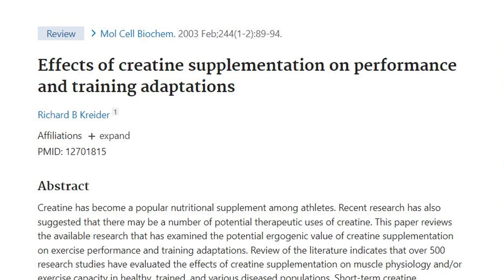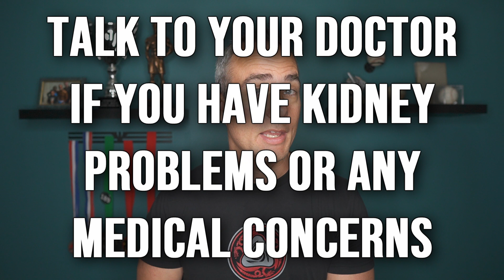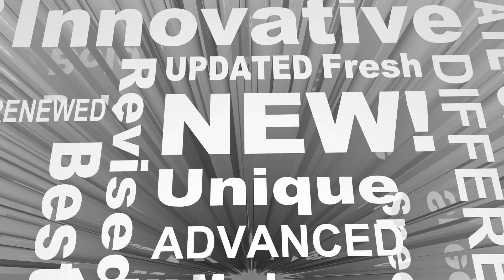Best Way To Take Creatine For Muscle Growth (Avoid Side Effects)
Creatine is one of the few supplements that actually works for muscle growth and is backed by HUNDREDS of studies. But how does creatine work? Will is cause weight gain? Should you take it in a fat loss phase? How much and when should you take it? Should you do a loading phase? Cycle on and off? Side effects? Who benefits the most? I cover EVERYTHING you need to know about creatine monohydrate.

0:00 - Creatine benefits
0:30 - How creatine works
0:46 - Will creatine cause weight gain?
1:54 - Potential side effects
2:13 - How much creatine to take (daily?)
2:38 - Best time to take creatine
3:00 - Do you need to cycle off creatine?
3:22 - What type of creatine to take
3:41 - Who will benefit from creatine the most?